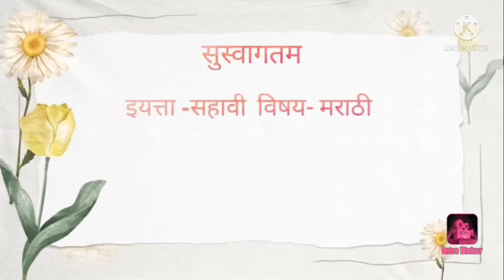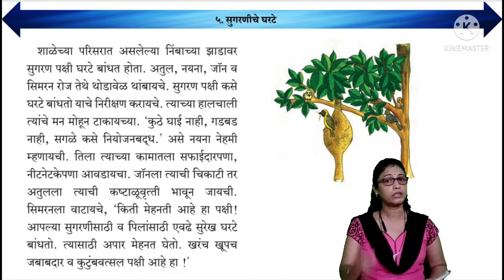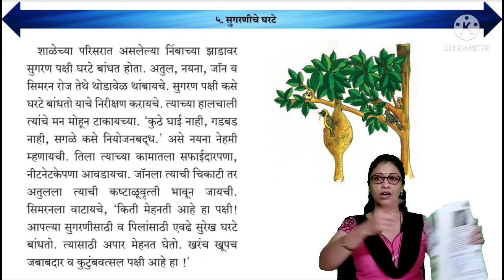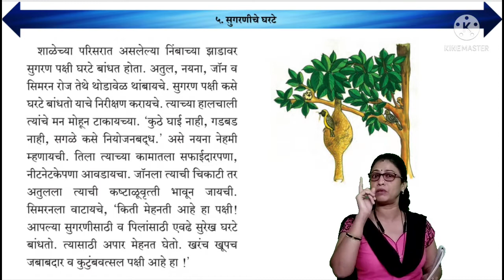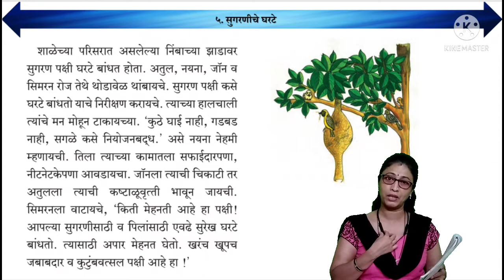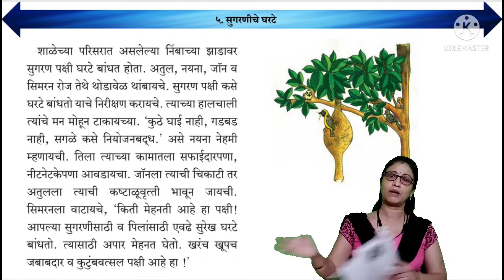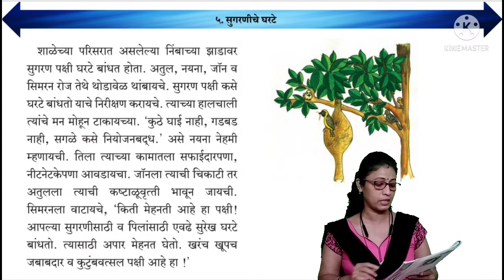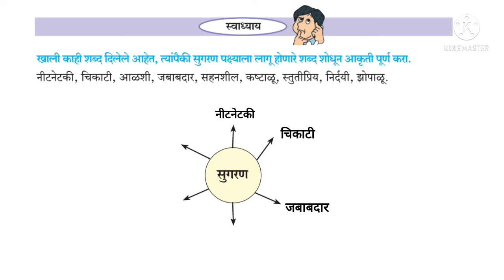विषय-मराठी, इयत्ता-६वी, पाठ ५ सुगरणीचे घरटे (भाग १)